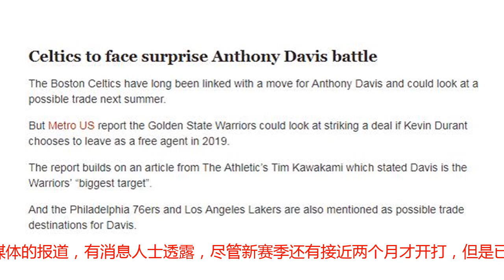4队已打浓眉哥主意 勇士湖人绿军或惨烈争夺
北京时间8月22日，来自美国媒体的报道，有消息人士透露，尽管新赛季还有接近两个月才开打，但是已有不少队伍开始打鹈鹕当家球星安东尼-戴维斯的主意了。最新的线报显示，除了此前曝光的湖人和凯尔特人，勇士、76人同样在酝酿抢夺浓眉哥的计划。汇集之前的报道，凯尔特人是最早和浓眉哥传出绯闻的球队，早在上赛季，绿军就曾计划启动大交易，将浓眉挖来阵中。但后来，因为种种原因，这个计划被暂时搁置了。而在一周多之前，美国篮球专栏作家杰森-里德认为，湖人也可能在下赛季启动交易，挖角浓眉哥，由此凑齐一套豪华阵容对抗勇士。眼见着两大争冠对手行动起来，勇士也有些坐不住了。今天的最新传言称，勇士同样打算在明夏尝试交易浓眉哥。毕竟，明夏，杜兰特存在离队的可能性，而“追梦”格林和克莱-汤普森是否愿意长期留队也存在悬念。为了保持争冠实力，勇士需要补充新鲜血液。76人想要得到浓眉哥也并非意外，上赛季，在西蒙斯和恩比德带领下，费城打出了新千年第二好的常规赛战绩，并一举重返季后赛。但未来，想要争冠，他们还亟待补入第三位巨星，放眼联盟，没有哪个人选比浓眉哥更加合适了。上赛季，浓眉哥出战75场常规赛，场均轰下28.1分11.1篮板2